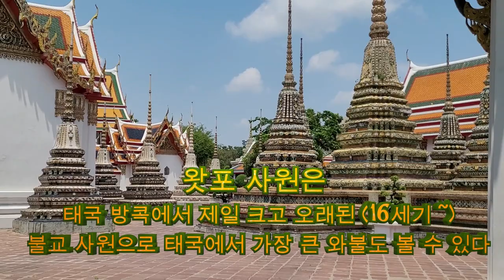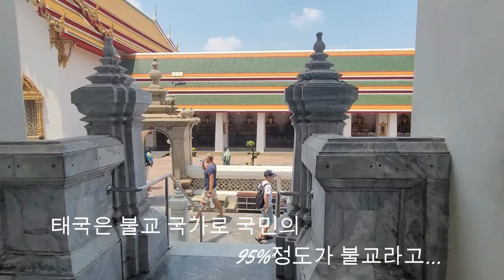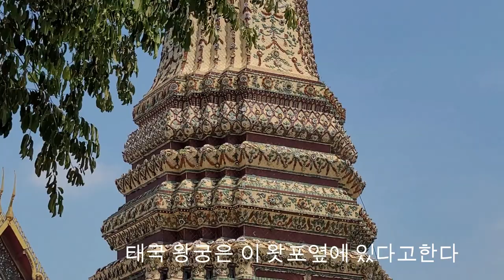태국 패키지여행, 3박5일 코스중 가장 기억에 남는 "왓포"사원의 규모와 아름다움. Wat pho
태국 패키지여행상품 필수코스 '왓포사원'을 둘러보았다
거대한 불탑의 정교함과 아름다움에 놀라움을 금할수 없었으며

길이가 46m 나 되는 거대한 황금색 와불상도 특별하였다.
와부상은 부처님이 열반에 들기 전의 모습을 표현한것이라고 한다.

한편 개인적으로 아빠의 암치료를 도운 아들의 고마움을 되새긴
여행이었다
Thailandtemple